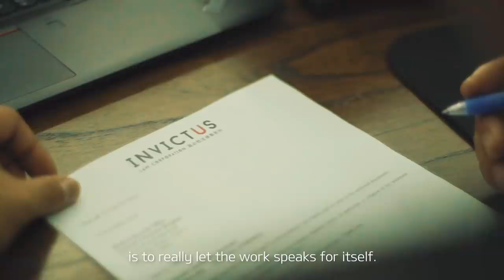The All-new Stonic Presents: The Gangster Lawyer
From his delinquent past to his unconventional lawyer getup, Josephus Tan is no stranger to judgements. In fact, he welcomes them and wears the label of “Gangster Lawyer” like a badge of honour.

The Kia Stonic, too, has received its fair share of judgements.

Tell us one thing you’ve been judged for and how you overcame it, and you may be one of 3 lucky winners to walk away with $500 worth of petrol vouchers and a weekend with the all-new KiaStonic.

Contest ends 7 Feb.